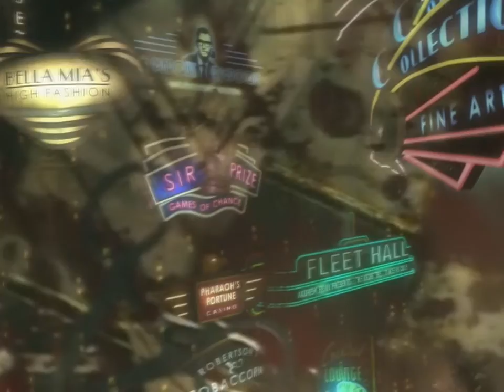Iodineⱽᴵᴵᴬ - Blushroom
Blushroom is taken from Iodineⱽᴵᴵᴬ's album Don't Forget Your Spoon which was released in 2013.

Courtesy of ProtoCosmos archives.
Editing provided by サルマ⁶.

14/19